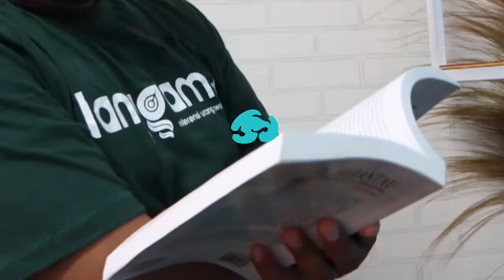KONTROVERSI SELEKSI KPU-BAWASLU RI: HULU DARI MASALAH PEMILU? | Fadli Ramadhanil - BCL | Eps. 33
Simak diskusi selengkapnya bersama Bang Charles Simabura!